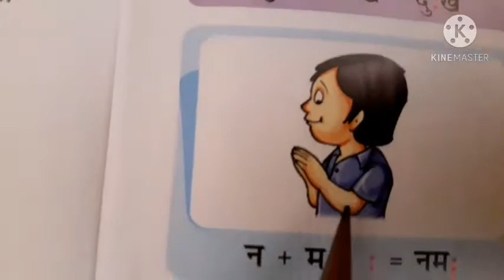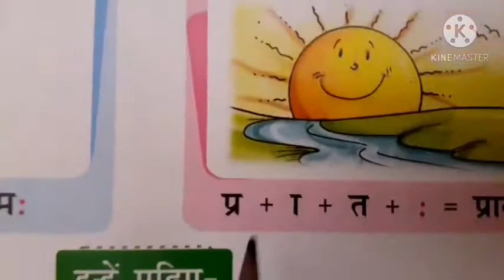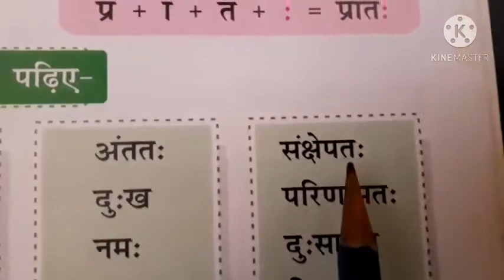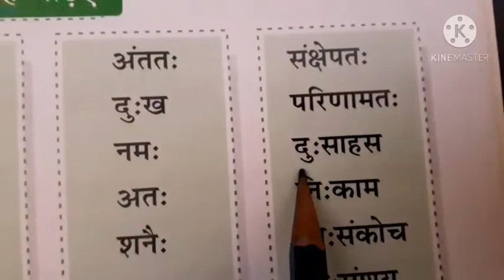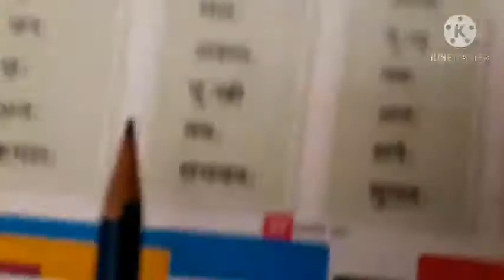Class U. K. G. Subject Hindi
अ:( : ) की मात्रा